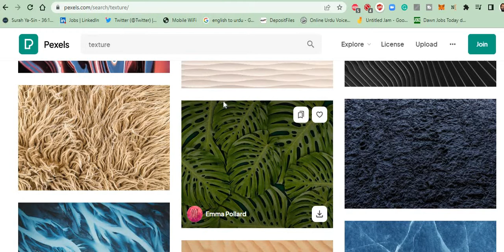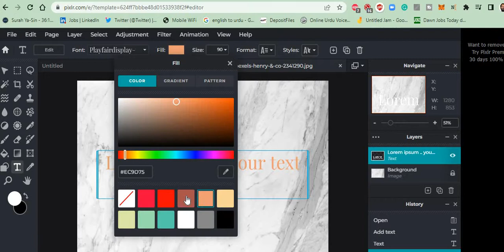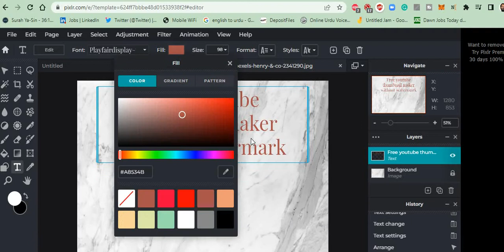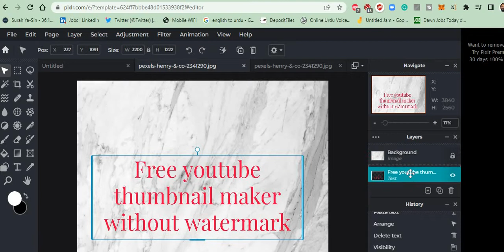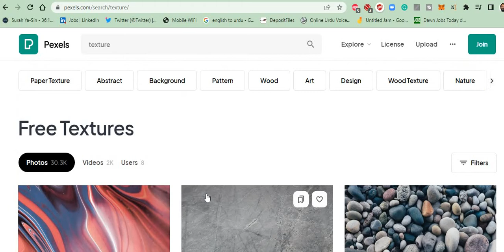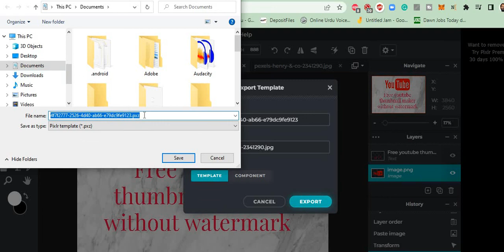Free YouTube Thumbnail Maker with Online Templates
Overall, Pixlr X (opens in a new tab) is very impressive, and well worth investigating if you're looking for a free photo editor – even if you didn't have a web app in mind.

Hi! I’m Mirza Numair Ahmed Baig. On my channel, you will find Computer Tips & Tricks. Everyone Should Know. I love Computer Tips & Tricks and sharing my experiences with you.

ہائے! میں مرزا نمیر احمد بیگ ہوں۔ میرے چینل پر آپ کو کمپیوٹر ٹپس اور ٹرکس ملیں گے۔ سب کو معلوم ہونا چاہیے۔ مجھے کمپیوٹر ٹپس اور ٹرکس پسند ہیں اور میں اپنے تجربات آپ کے ساتھ شیئر کرتا ہوں۔

नमस्ते! मैं हूं मिर्जा नुमैर अहमद बेग। मेरे चैनल पर आपको कंप्यूटर टिप्स एंड ट्रिक्स मिलेंगे। सभी को पता होना चाहिए। मुझे कंप्यूटर टिप्स और ट्रिक्स पसंद हैं और मैं अपने अनुभव आपके साथ साझा करता हूं।